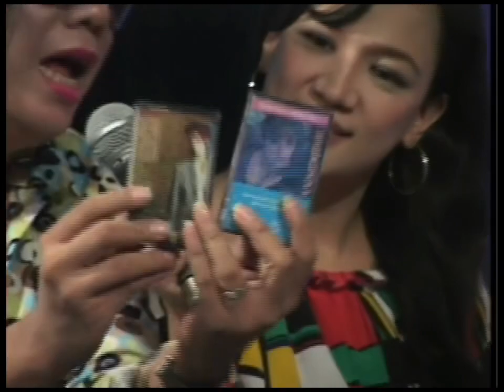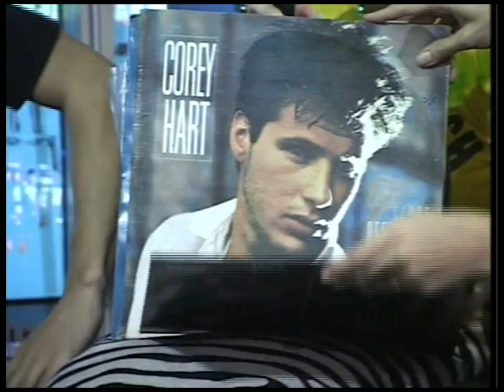Odit Sarte,Cooky Chua,Nelson Gonzales,Ene Lagunzad & Lynn Sherman - The Oddities Segment “The 80’s”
Aug 9, 2006  taping of The Lynn Sherman Show